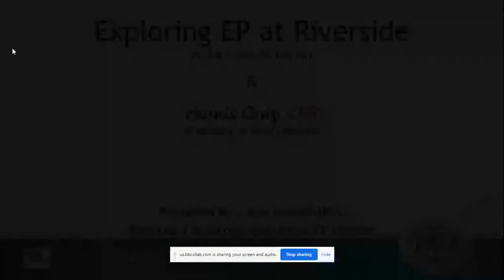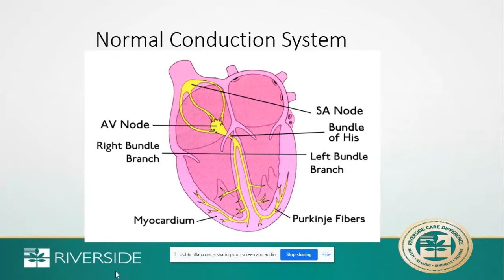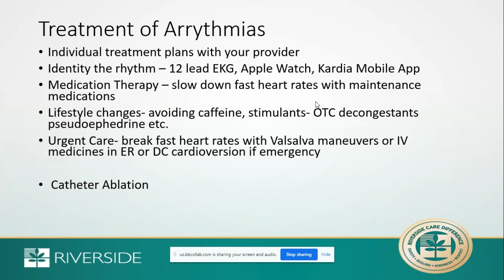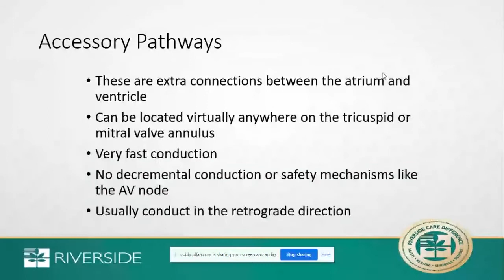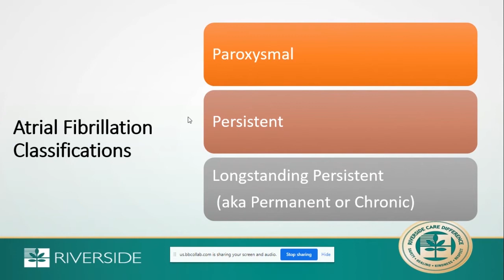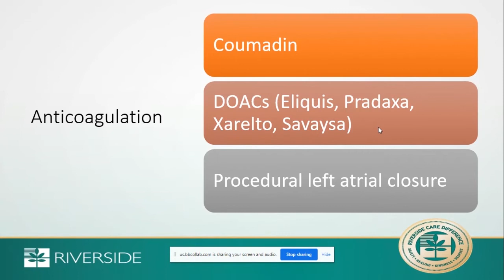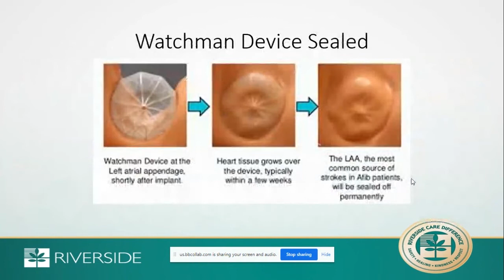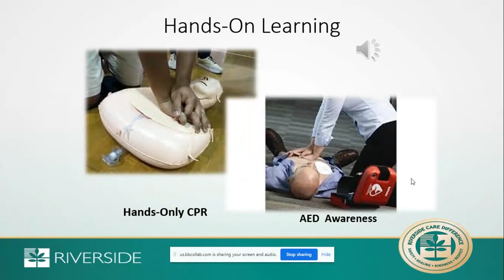Exploring EP at Riverside & Hands Only CPR with NP Kim Liebold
LLS Riverside Doctors Series
February 19, 2021
"Exploring EP at Riverside" & "Hands Only CPR"
NP Kim Liebold